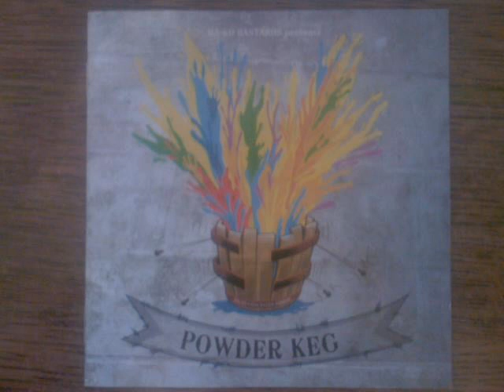Vaseline children - I hate this place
Powder keg (v.a. compilation)
Vaseline children - straight edge hc/punk band from Zagreb,Croatia
HA-KO Records

Lyrics :
Empty stares ,the living dead,
Always buying,following trends
Yelling around,talking to themselves
All this madness ,it's worse then hell
No body want's to do nothing
Ideals buried under the heavy burden
of too big egos
Rock stars in their minds gutless shadows
on the outside
All the potential that is left
Trapped under neverending arguments.